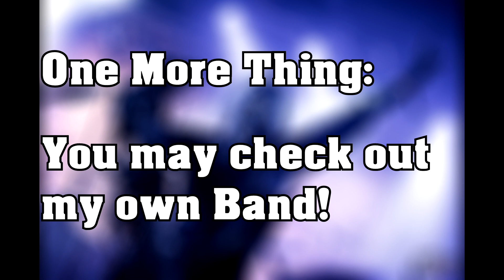Guess the Song Challenge - Nu Metal Edition #4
How many songs did you get right? What other video would you want to see?